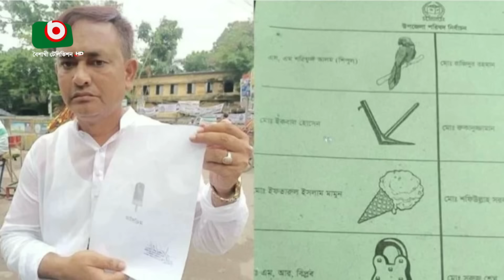উপজেলা নির্বাচন : তৃতীয় ধাপে বিজয়ী যারা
উপজেলা নির্বাচন : তৃতীয় ধাপে বিজয়ী যারা | Rakib | 30May24